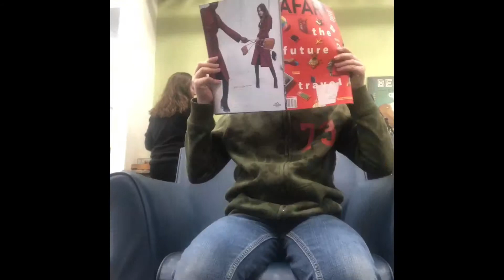The Ligers- Waiting Room(official music video)